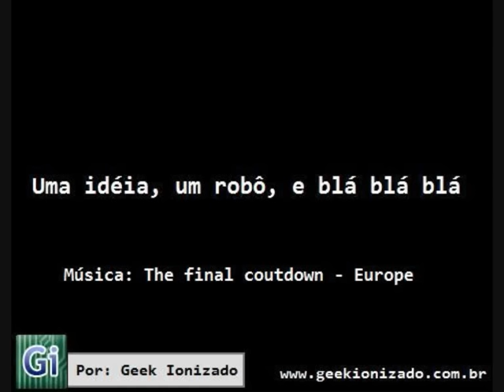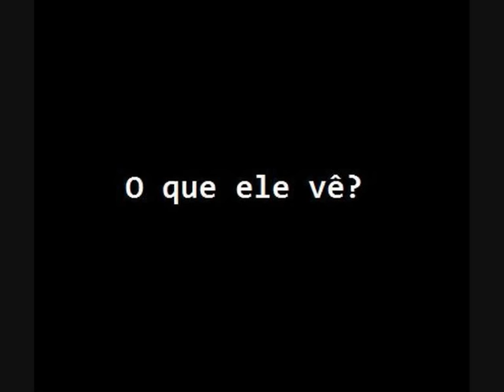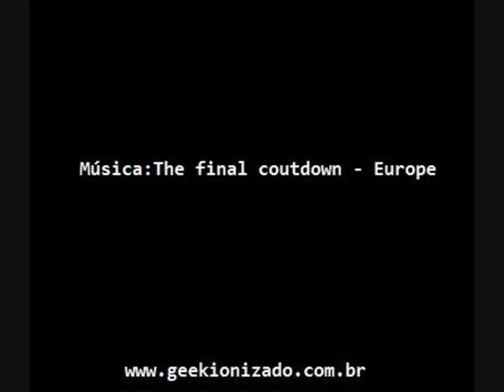My first robot